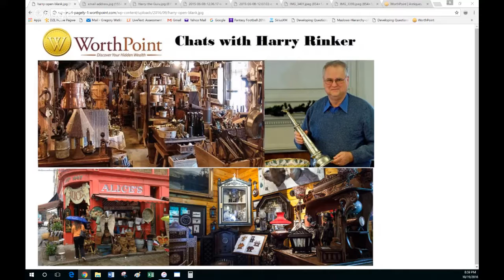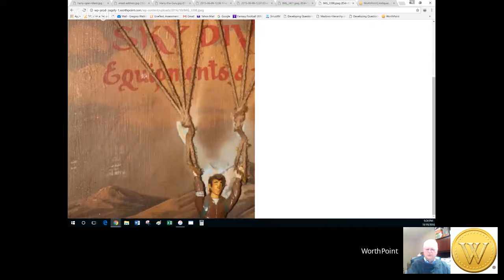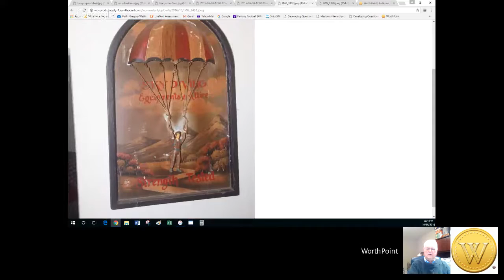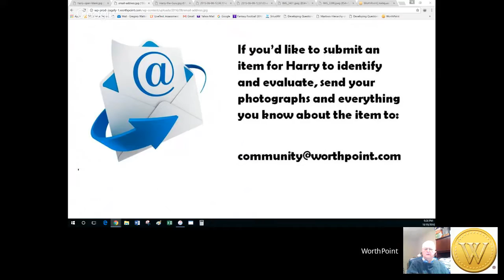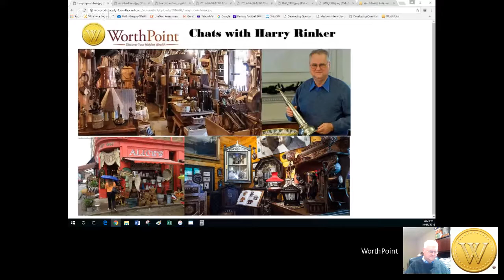WorthPoint Chats with Harry Rinker, Oct. 19, 2016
In the Oct. 19, 2016 episode of the weekly “WorthPoint Chats with Harry Rinker,” Harry talks with WorthPoint founder and CEO Will Seippel about the possibility for people to invest in WorthPoint, as well as answers a viewer’s question about a vintage Thoren turntable.

“WorthPoint Chats with Harry Rinker” on the WorthPoint YouTube channel features antiques and collectibles expert Harry Rinker talking with WorthPoint editor Gregory Watkins about how to identify and value antiques and collectibles, current trends in the industry and anything else that happens to come up. Harry will also take a look items submitted by WorthPoint subscribers and explain that it is and what it might be worth.

To submit an item for Harry to look at, email photographs and everything you know about the item (where you got it, who had it before, what you paid for it, etc.) and send it to . We’ll let you know in advance if you item was selected and when it will appear on “WorthPoint Chats with Harry Rinker.”